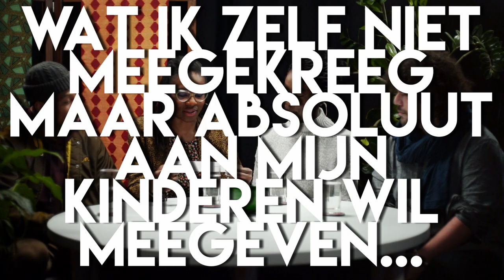Black Europeans Discuss Parenthood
S3E3 🎬
Turn on CC for subtitles | Activez CC pour les sous-titres | Zet CC aan voor ondertiteling

In this episode we dive into the challenges that come with raising Black children in Europe. By reflecting on their own upbringing, our panelists share their fears and hopes for the future of their children. They exchange strategies of resistance, resilience and care. What are some of the lessons and tools they would like to pass on to their children, but may have missed in their own upbringing? (2:13),  How important is it to pass on your parents' culture onto your children? (13:47), Are Black men absent fathers? (22:23), How and when do you teach your children about racism? (32:00). At the table are: Marie Niasse, Mathieu Charles, Taziyah Bandele & Véronique Masunda.